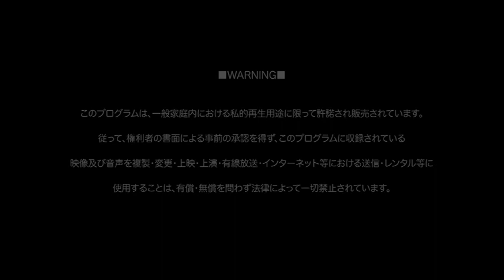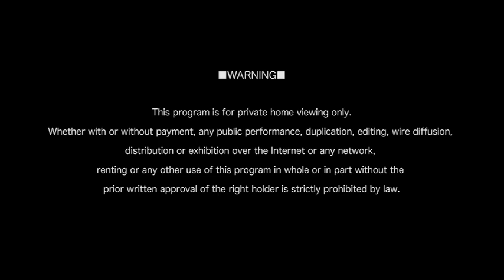NOCTURNAL BLOODLUST 銃創 AT '15 AKASAKA BLITZ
ヴィジュアル系PV保管庫のサブチャンネルです。

オープンチャット「ヴィジュアル系PV保管庫のチャット」